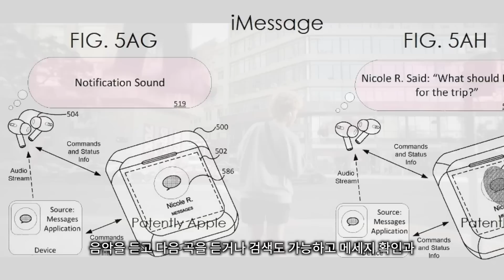에어팟 프로 3세대 케이스에 LCD 탑재? 특허 그리고 경쟁 | 에어팟 프로 3세대, 에어팟 프로 3세대 케이스,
에어팟 프로 3세대 이름만 들어도 설레이는 제품인데요 최근 애플 에어팟 프로의 새로운 특허가 공개되면서 에어팟 프로 3세대 기술 방향성을 가늠할 수 있게 되었습니다. 에어팟 프로 케이스에 터치 스크린이 탑재되는 해당하는 특허는 아이폰을 가방에서 꺼낼 필요가 없을 뿐만 아니라 무선 리모컨 역할도 할 수 있습니다. 무엇보다 이 기술은 에어팟 프로 3세대 탑재 가능성이 높아서 해당 내용을 정리해 보았습니다.